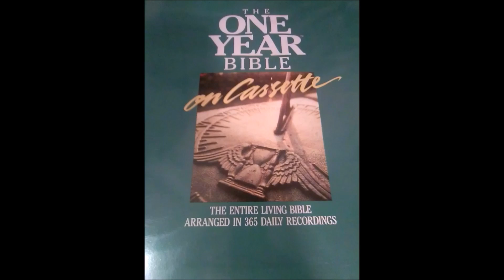The One Year Living Bible January 8 Genesis 18:20 - 19:38, Matthew 6:25 - 7:14, Psalm 8:1 - 9 and Pr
Genesis 18:20 - 19:38, Matthew 6:25 - 7:14, Psalm 8:1 - 9 and Proverbs 2:6 - 15